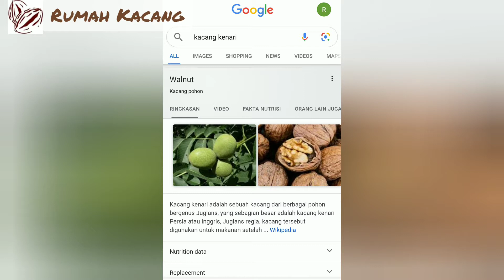Kacang Kenari dan Kacang Walnut, Rumah Kacang 085216106991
Kacang Kenari dan Kacang Walnut,
Perbedaan Kacang Kenari dan Kacang Walnut.

Rumah Kacang
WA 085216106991